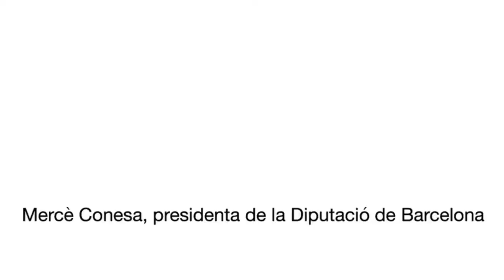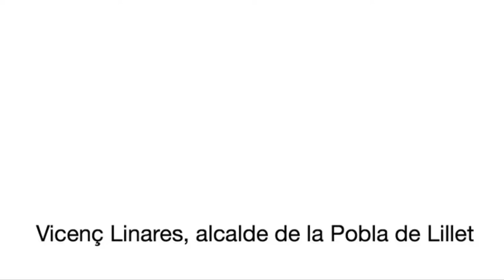Visita a la Pobla de Lillet de la presidenta Mercè Conesa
La presidenta de la Diputació de Barcelona, Mercè Conesa, visita la Pobla de Lillet i atén les peticions de l’alcalde, Vicenç Linares. Han parlat, entre d'altres temes, de la rehabilitació del xalet del Catllaràs i dels Jardins Artigas, d'Antoni Gaudí.